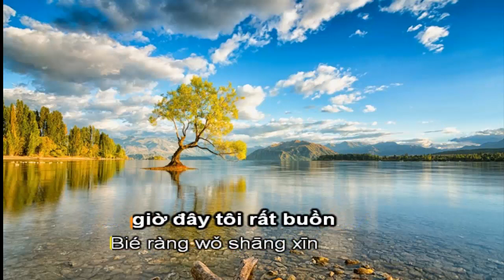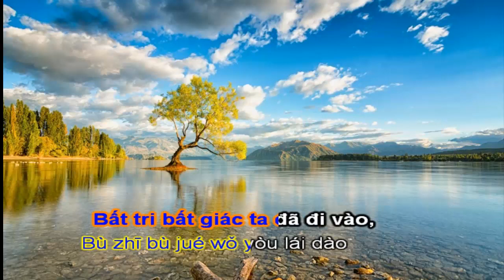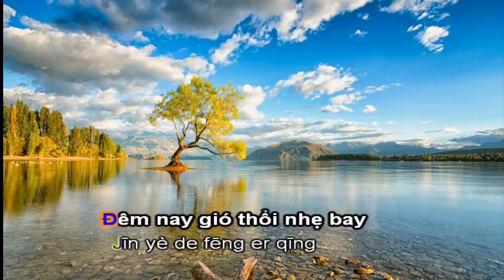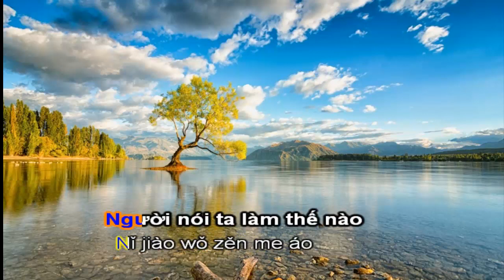Đôi mắt to大眼睛 演唱：刀郎 Diễn xướng: Đao lang(Toro) 词曲：刀郎Từ khúc: Đao lang (Toro)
+ Nếu có vấn đề về bản quyền hình ảnh/âm thanh,
   mình sẽ gỡ nội dung ngay lập tức.